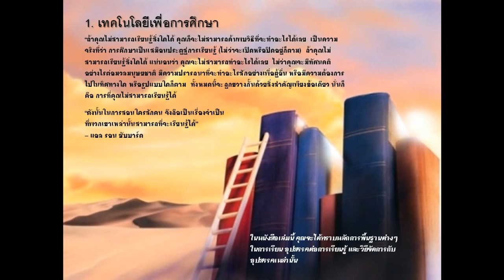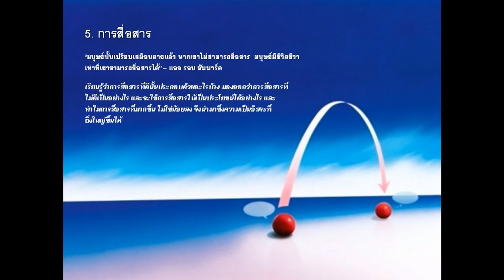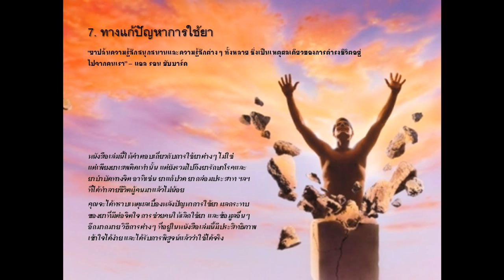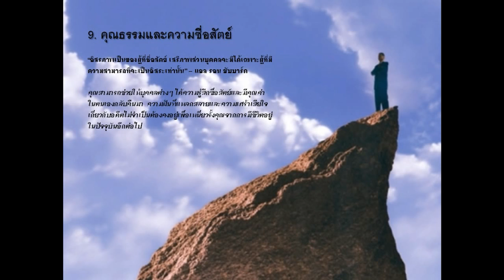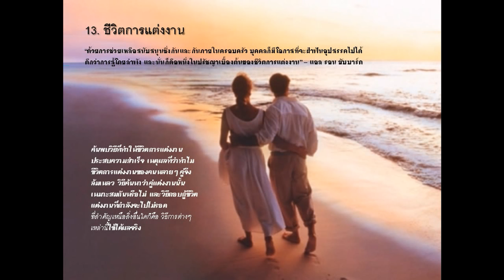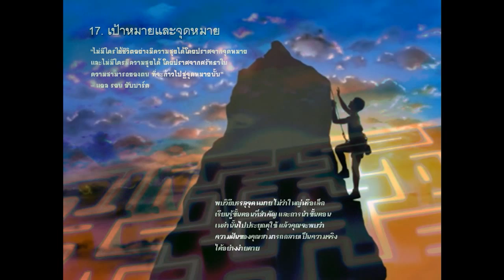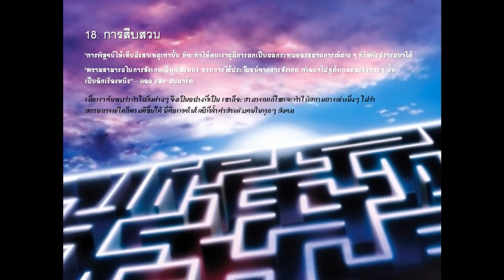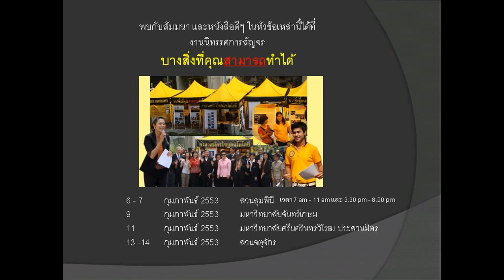Courses for Scientology Volunteer in Thailand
The Scientology Center in Thailand is situated at Suite 805, The Fifth Building, 5 Soi Pipat (Silom 3), Silom Road, Silom, Bangrak, Bangkok. The Center delivers self-improvement courses and seminars based on the works of Mr. Hubbard and is available to people from all walks of life. The Center is operated by a small group of dedicated volunteers who, in the past years, has helped more than a thousand people improve different areas of life including relationships with others, communication, education and much more.  Learn more about Scientology Volunteer courses now.